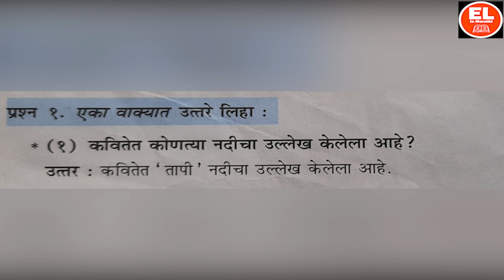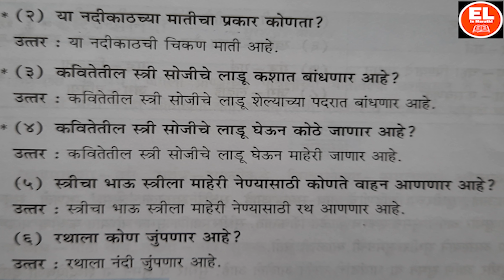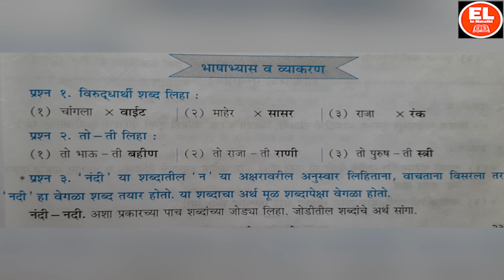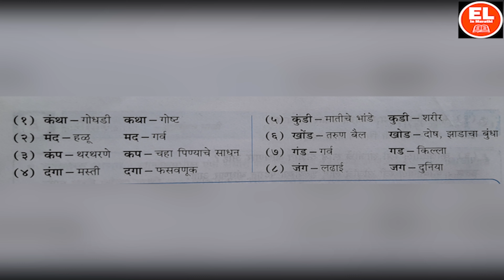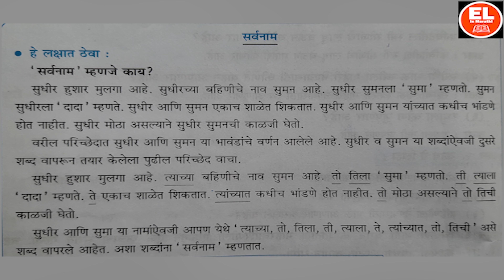|| माहेर मराठी स्वाध्याय इयत्ता ५वी पाठ ६वा Maher Marathi Swaddhyya standard 5th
व्हिडिओ आवडल्यास लाईक शेअर सबक्राईब जरूर करायला विसरू नका बेल बटन नक्कीच प्रेस करा
Link to my videos :

इयत्ता पाचवी मराठी स्वाध्याय कापणी कविता
standard 5th Swadhyay Kapani
5th standard Swadhyay kapani
इयत्ता ५वी कापणी स्वाध्याय

शिवरात्रीची माहीती
shivratri

dhol Swadhyay 5th standard
ढोल स्वाध्याय इयत्ता ५वी

होळीची कथा होळी रंगपंचमी
holi story and rangpanchmi

Shahid din
Shahid divas
शहिद दिवस
शहिद दिन

कोकणातील शिमगोत्सव
कोकनातील होळी
कोकणातील होळी
koknatil holi

standard 6th Swadhyay navapaillu
मराठी स्वाध्याय ६वी नवापैलू

मराठी स्वाध्याय रोजनिशी ६वी
marathi Swadhyay rojnishi 6th standard

Sant tukaram
संत तुकाराम

डॉक्टर आनंदीबाई जोशी
doctor Anandibai Joshi

good Friday
विरुद्धार्थी शब्द भाग १
Virudharthi Shabde part 1

Virudharthi shabbde part 2
विरुद्धार्थी शब्द भाग २

जागतिक आरोग्य दिवस
जागतिक आरोग्य दिन
jagtik aarogy divas
jagtik aarrogy din

Gudhipadawa
गुढीपाडवा

महामानव डॉक्टर बाबासाहेब आंबेडकर
doctor Babasaheb Ambedkar mahamanav

ramnavmi
रामनवमी

महावीर जयंती
mahaveer Jayanti

hanuman Jayanti
हनुमान जयंती

स्वातंत्र्यवीर सावरकर
Swatantra vee savarkar

पर्यावरण दिन
Paryawaran Din

Banduchi Ijar
बंडूची इजार

अंतराळवीर
Achanak
अतिमानवी
Adhunmadhun
अनपेक्षित
anakalaniy
अनाथालय
abhivadan
asamanta
आरामशीर
ozarte
जयजयकार
churagalne
चकाकणे
ghaighait
गुळगुळीत
kalkaline
कंटाळवाना
jeevansatve
jivnavashak
झाडलोट
dambrikaran
डोंगराळ
dongral
दाखवणे